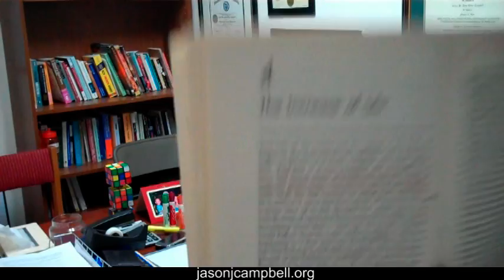17. The Revolt of the Masses: Jose Ortega y Gasset: Chapter 4